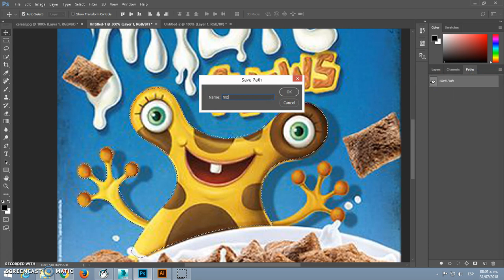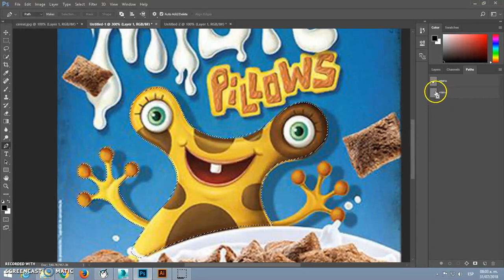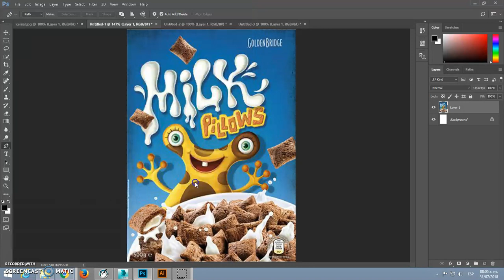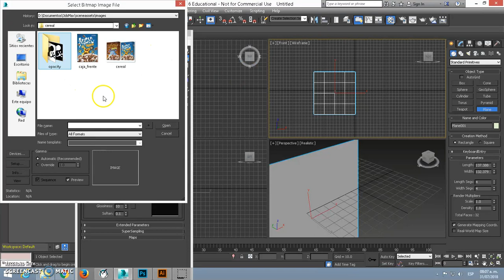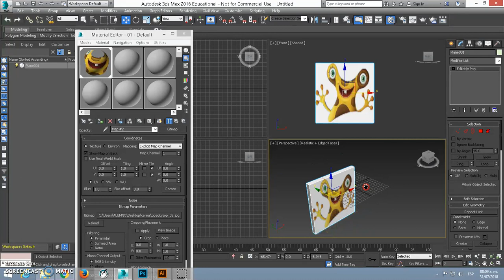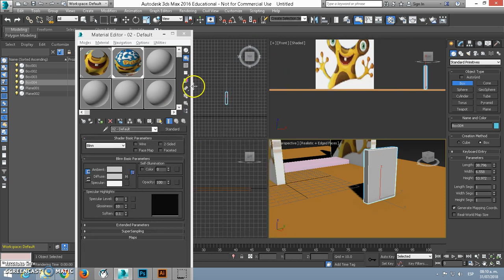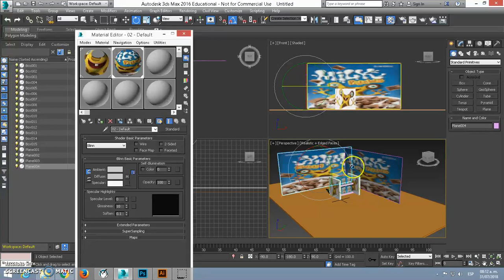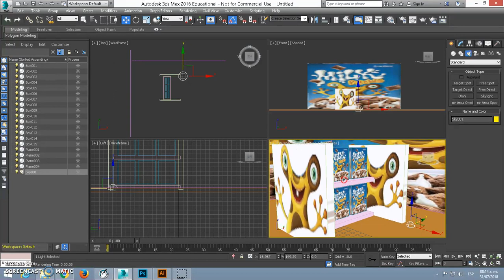Modelado y exhibidor de Cereal